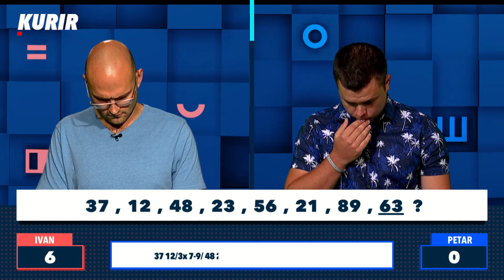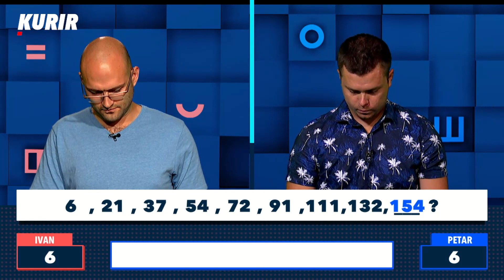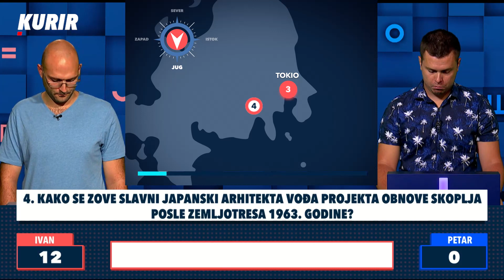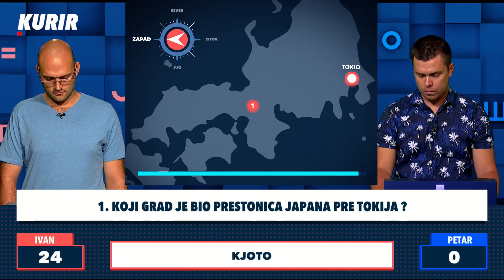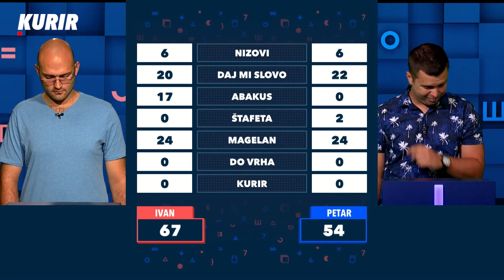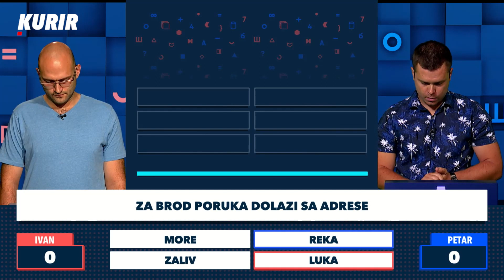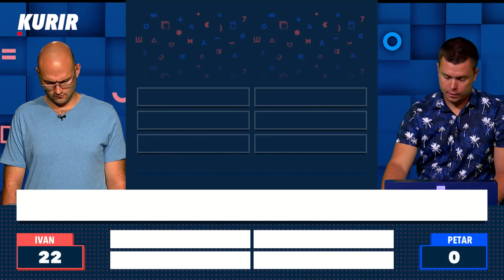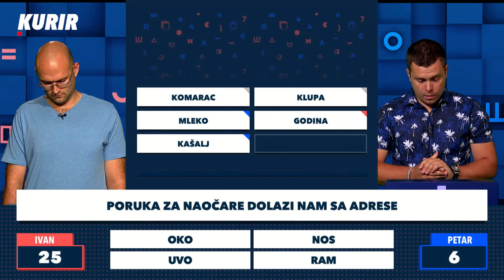KVIZ MOZAIK - Neizvesno do samog kraja